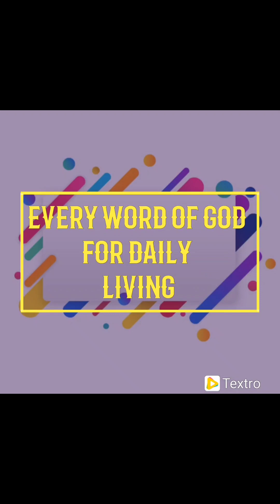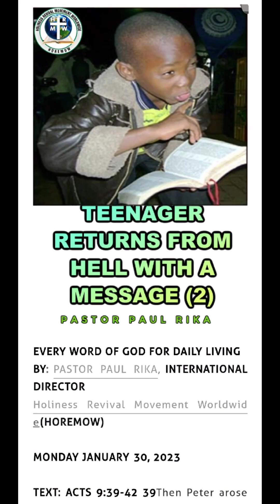TEENAGER RETURNS FROM HELL WITH A MESSAGE (2)